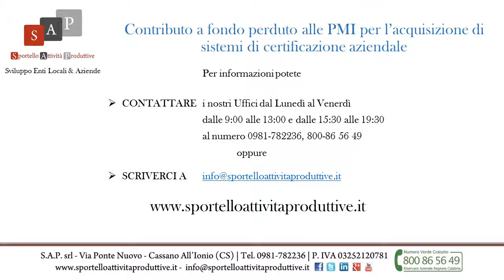Contributo a fondo perduto alle PMI per l’acquisizione di sistemi di certificazione aziendale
Pubblicato un bando volto a sostenere le imprese locali  al favorire l’introduzione di sistemi di certificazione aziendale.

Finalità
Il Bando intende diffondere tra le imprese la certificazione dei sistemi di gestione in quanto significativi indicatori dei percorsi di crescita e di sviluppo intrapresi.

Beneficiari
Sono ammesse ai benefici del presente bando le PMI, loro cooperative e consorzi.

Spese ammissibili
Sono finanziabili gli interventi per la progettazione, implementazione e certificazione dei sistemi di gestione.

Il contributo previsto sarà erogato a fondo perduto per un importo pari al 70% delle spese ammissibili e comunque per un importo massimo, variabile in base alla certificazione acquisita, che va da € 1.500,00 ad € 6.000,00.